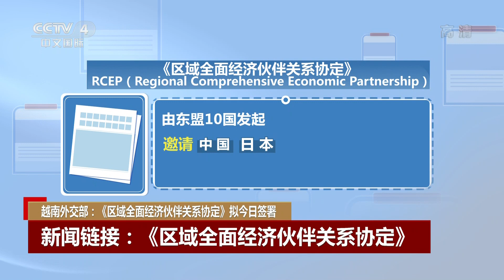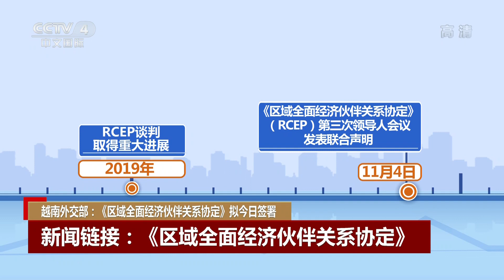越南外交部：《区域全面经济伙伴关系协定》拟11月15日签署 |《中国新闻》CCTV中文国际